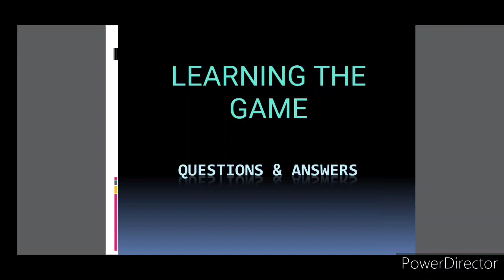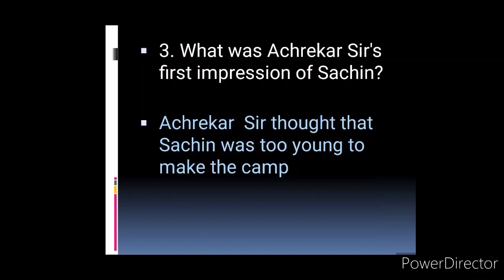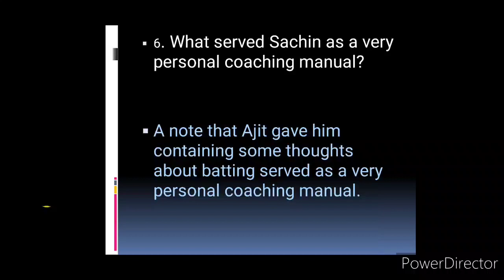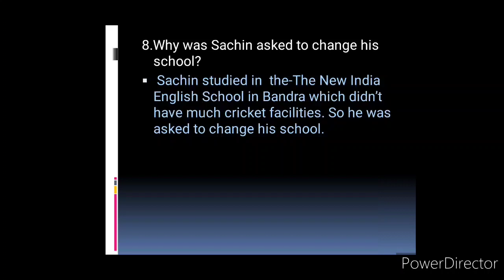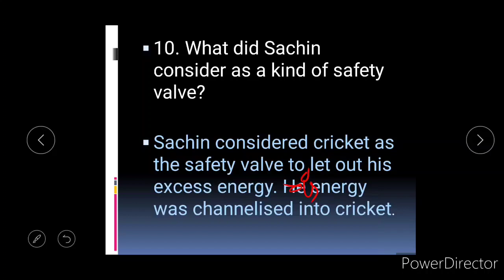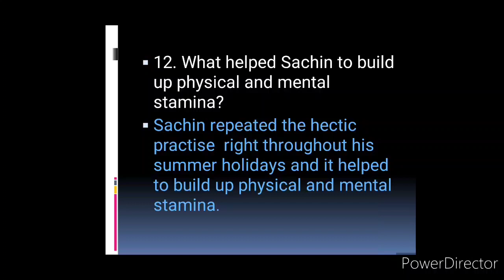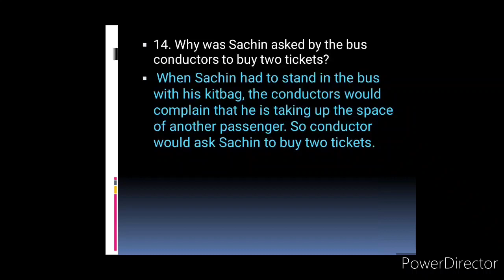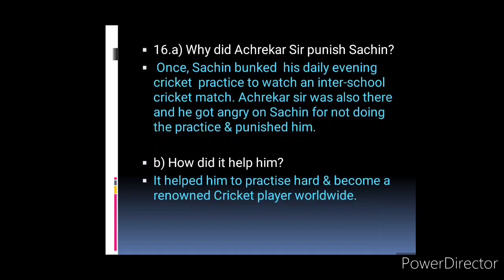9th Learning the game l English Unit 1 Chapter 2 l SCERT Keralasyllabus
Textual Questions Solved with Malayalam explanation